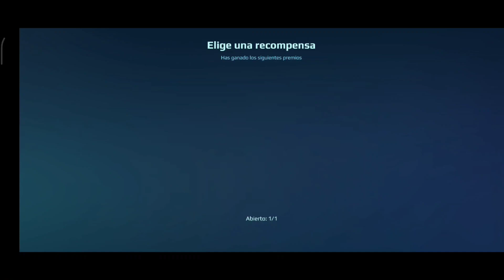Cofres de 150: Abriendo 9k ¿los peores premios? | War Robots WR